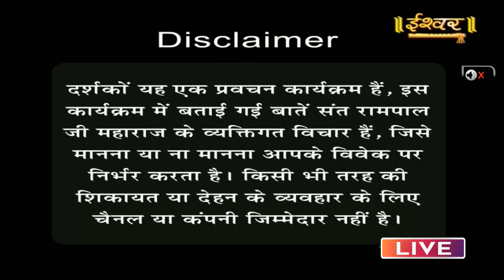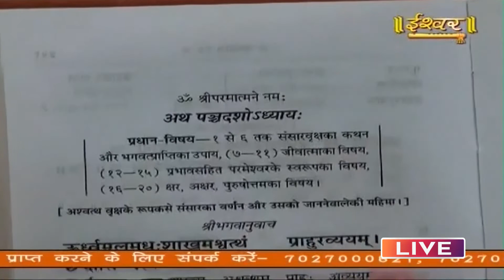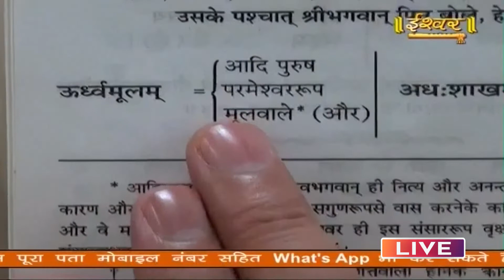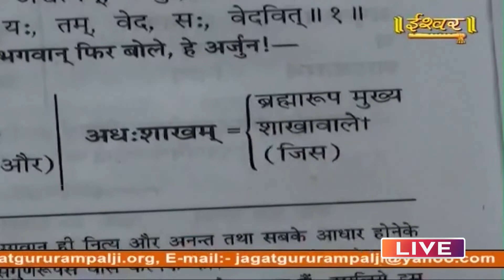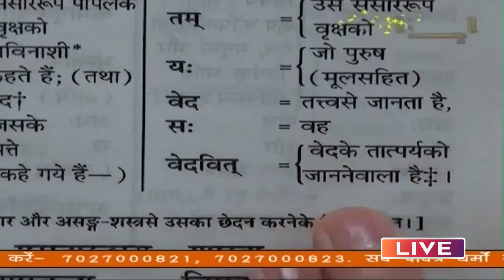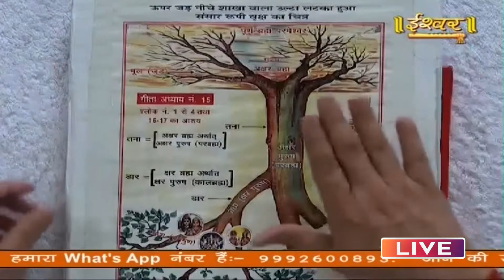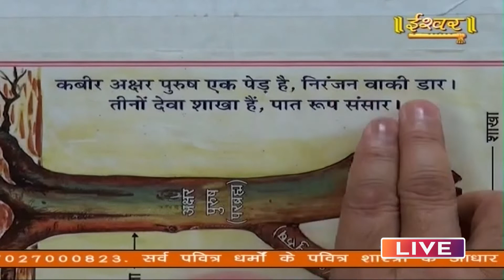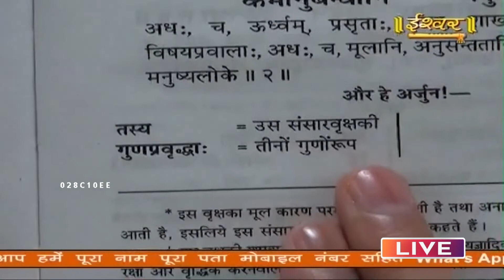Ishwar TV 30-04-2020 || Episode 1040 || Sant Rampal Ji Maharaj